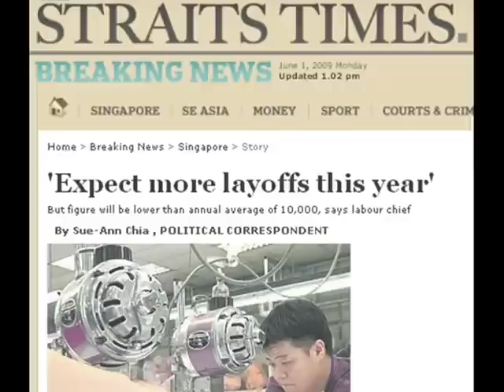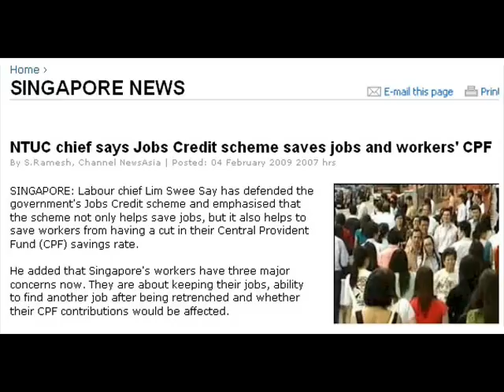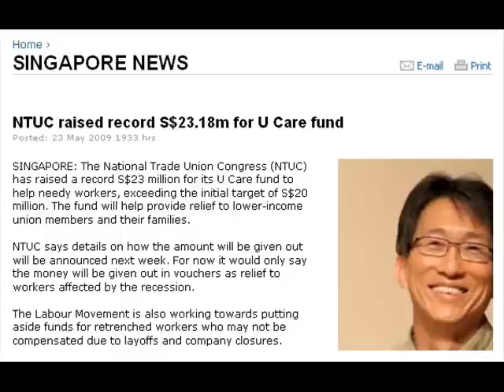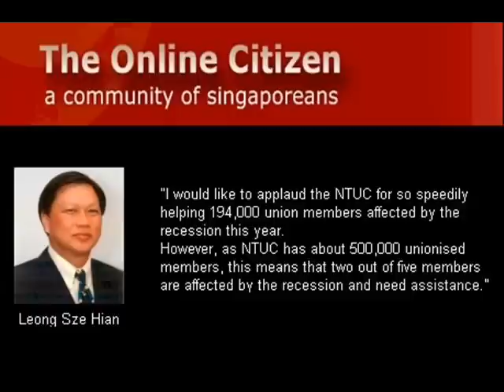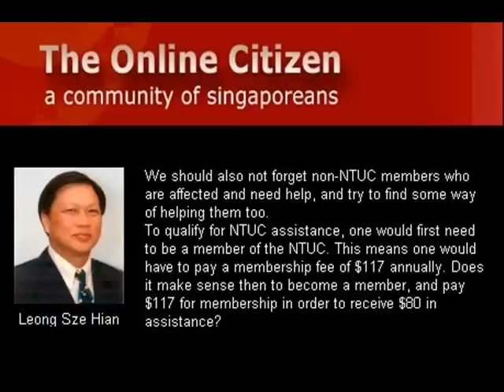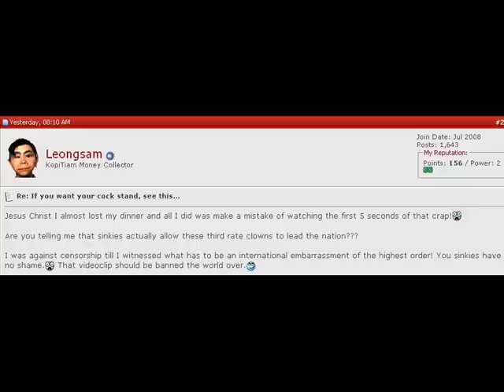S'pore NTUC Upturn The Downturn Song - Will Slogans & Songs Help The Needy?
Singapore workers need concrete measures to help them save their jobs, or find employment for those who have been retrenched.  Slogans and songs are just publicity stunts that do not solve any problems, and best left to entertainers.  Union leaders must keep in mind that they are not entertainers, and should know what their priorities are.